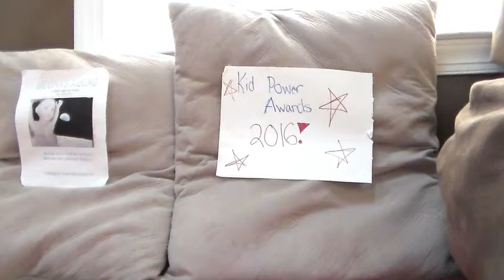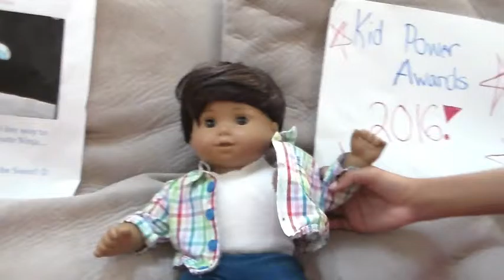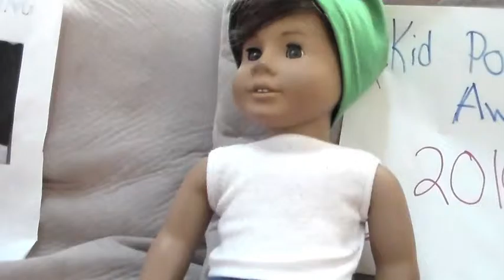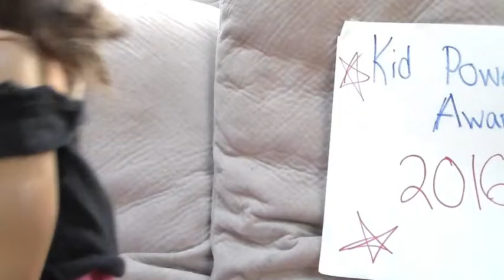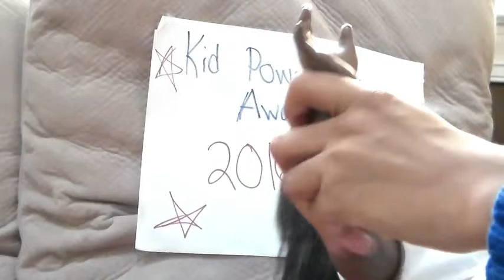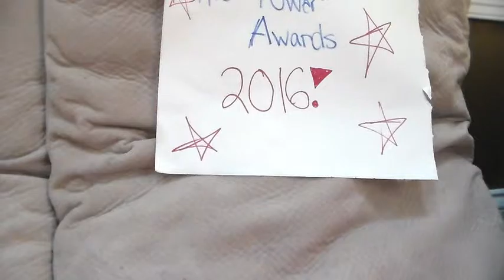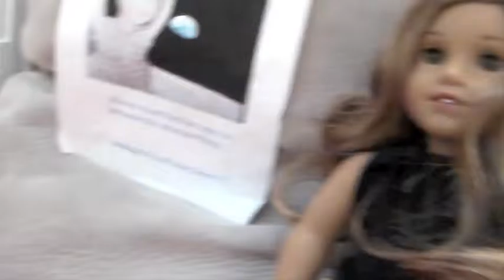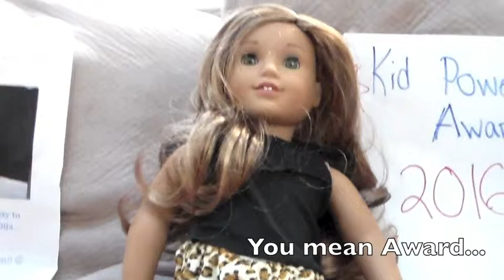!!!Kid Power Awards 2016!!!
YAY! I'm so happy!

OK, OK! I know this video is late! But, it took us a long time to film+edit this video.

Reason 1: Bloopers! *We had to edit out all of them!
Reason 2: Changing characters! Since Meaona's twin was in it, we had to change her clothes same with Addy-Jay

And many more reasons!
Despite the lateness, I hope you guys can enjoy the Kid Power Awards 2016!
See you next year at the Kid Power Awards 2017!
-Pink Girl, Cool Dude, and Awesome Kid